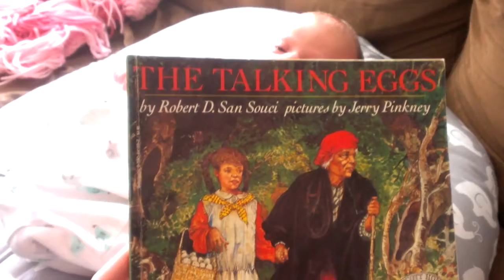Ryja: Halloween to Thanksgiving Montage